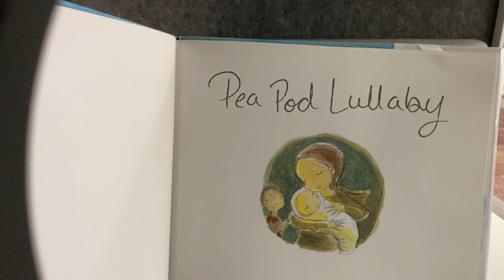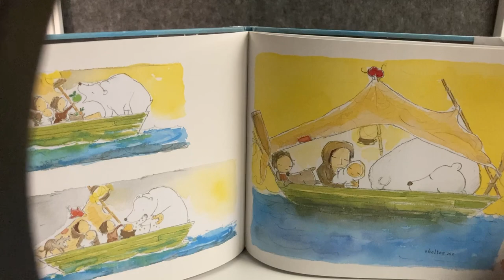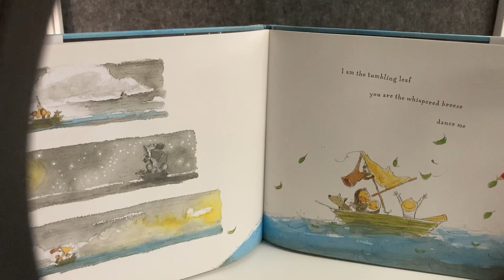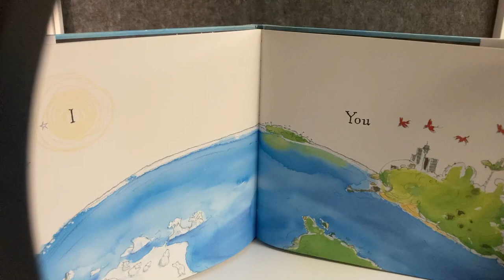Pea Pod Lullaby by Glenda Millard and Illustrated by Stephen Michael King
The title “Pea Pod Lullaby,” captured my attention— the artwork is beautiful and the poetic expression is easy to melt one’s heart.

The mother and infant seem to breathe together on the pages. There is a calming quality to this story.

Once one can finally find a safe place to call home, it is forever that: home.

The simplicity is what I think all readers of this “lullaby” story will remember most.

I can imagine some might whisper the words of this story, and others might choose to sing it.

To be on the receiving end of this book is a good place to be- I invite you to receive.